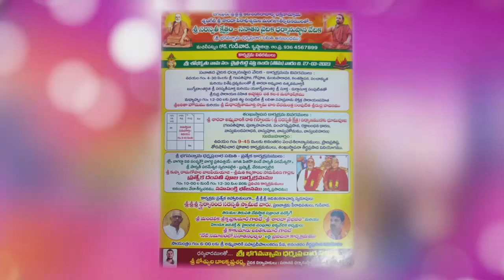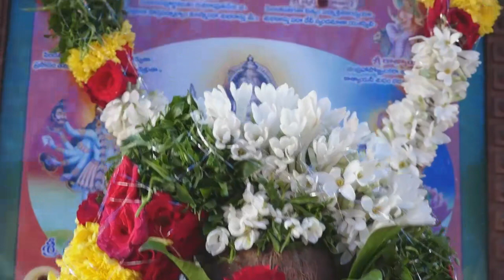శ్రీ సరస్వతీ క్షేత్రం శంకుస్థాపన 27.03.2023 Part-1